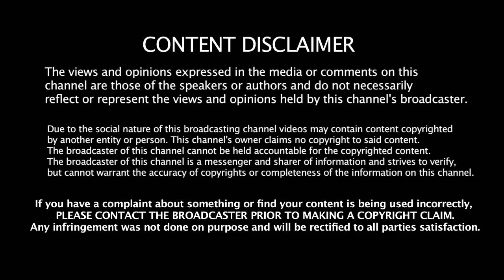கண்ணீரால் அஜித் சார் பாதம் தொட்டு வணங்குவேன் | Sri Reddy latest Speech About Thala Ajith | NKP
Sri reddy Latest Interview About Thala Ajith And Nerkonda paarvai | கண்ணீரால் அஜித் சார் பாதம் தொட்டு வணங்குவேன் | Sri Reddy latest Speech About Thala Ajith | NKP | Valimai New Update | latest Update |